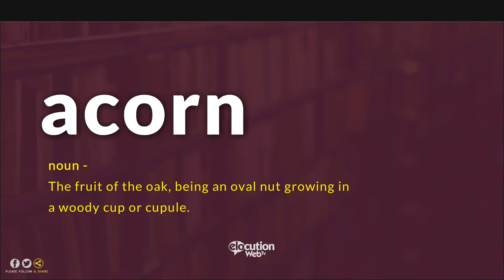How To Pronounce Acorn | Pronunciation and Definition (Human Voice)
How to pronounce  / How to say Acorn?
What is the meaning / definition of Acorn?